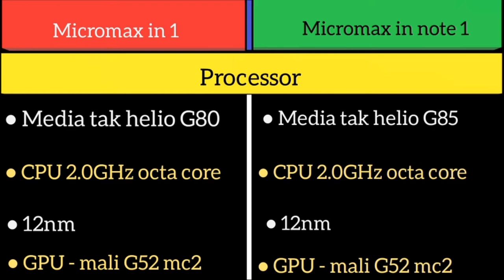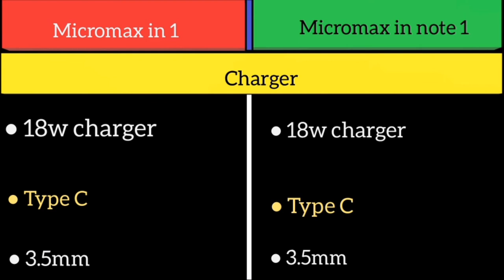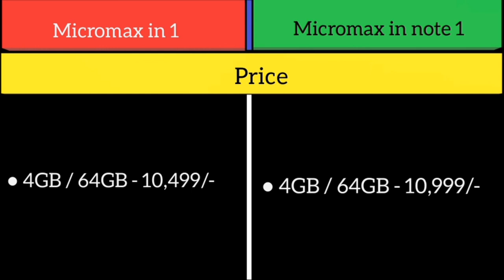Micromax in 1 Vs Micromax in note 1